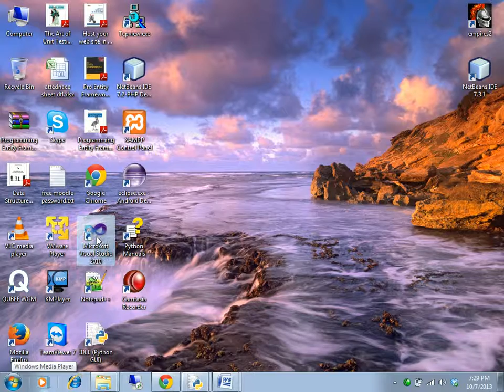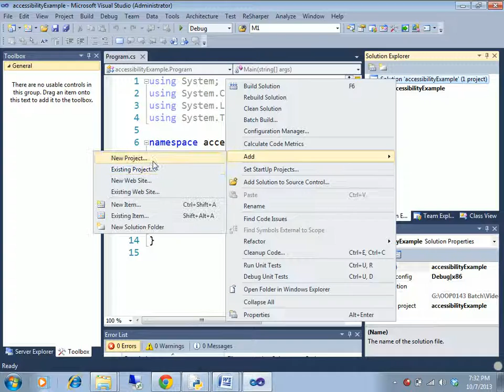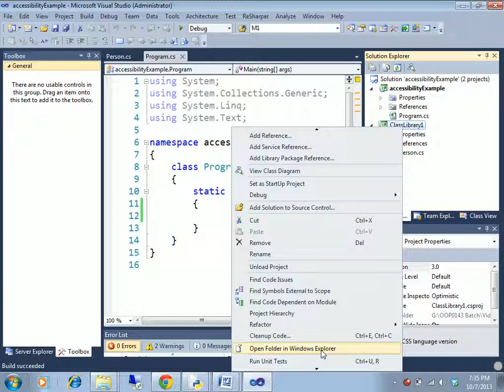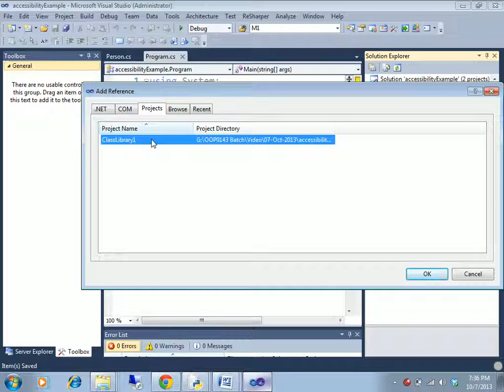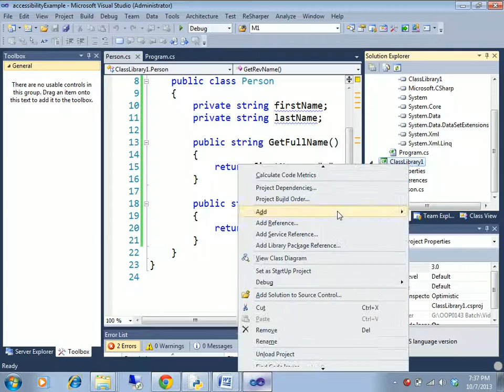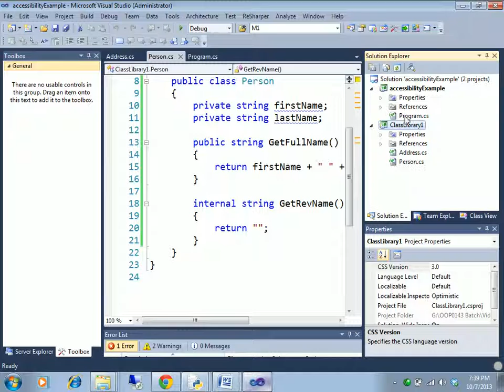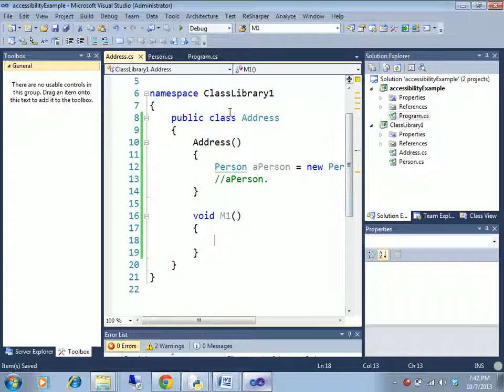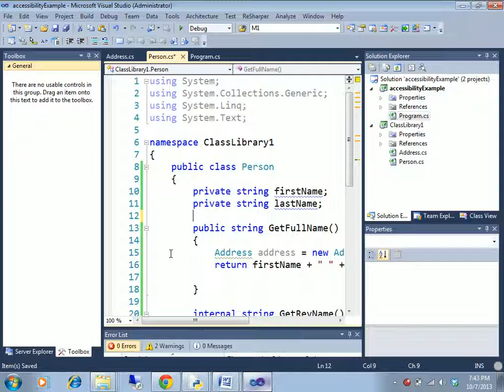internal and default accessibility